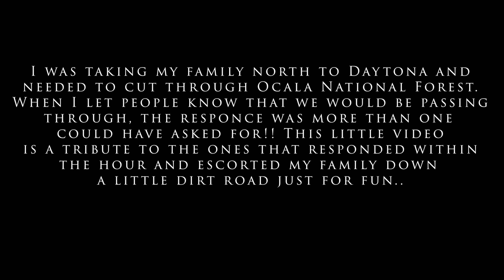Escort Through Ocala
We were going to cut through Ocala National Forest to take my family north to Daytona.  I put the word out about an hour before getting there.  Due to some stars aligning, we met up with Karren and Tylor just to name a few.  The response was more than we could have asked for.   This video is a little tribute to everyone who showed up!